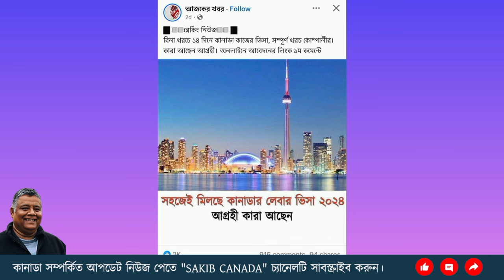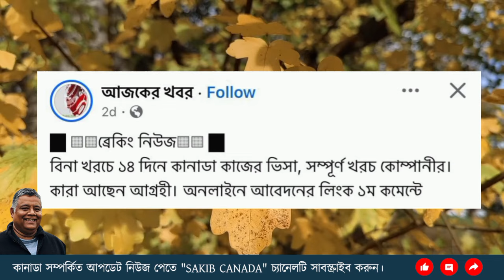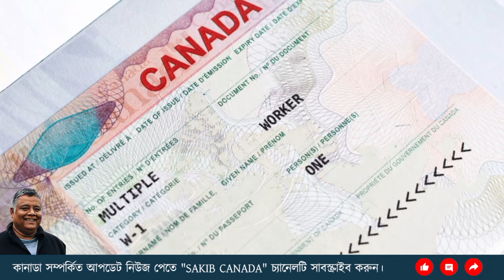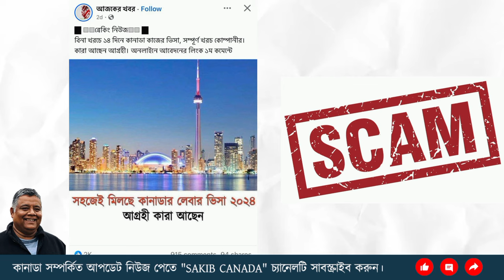Immigration Scam Canada : কানাডায় প্রতারণার আরেক কৌশল : ১৪ দিনে লেবার ভিসা : Sakib Canada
Immigration fraud in Canada can take many forms, with the most common being:

 1. Fake Immigration Consultants: Unlicensed or unregulated individuals posing as authorized immigration consultants or lawyers.
 2. Job Offer Scams: Fraudulent job offers that promise Canadian work visas in exchange for payment.
 3. Fake Documents: Using or providing fraudulent documents like fake job offers, visa documents, or educational certificates.
 4. Marriage of Convenience: Marriages arranged solely for immigration purposes.
 5. Phishing Scams: Scammers pretending to be from Immigration, Refugees, and Citizenship Canada (IRCC) and demanding personal information or money.

How to Report Immigration Fraud

You can report immigration fraud in the following ways:

 2. Canadian Anti-Fraud Centre (CAFC): Report scams and fraudulent activity through CAFC at 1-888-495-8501 or online at Canadian Anti-Fraud Centre.
 3. CBSA (Canada Border Services Agency): You can report suspicious border-related or immigration violations by calling 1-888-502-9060 or via the CBSA’s online tool.
 4. Local Law Enforcement: You can also report fraud to your local police.

It’s important to only work with authorized immigration consultants or lawyers registered with the College of Immigration and Citizenship Consultants (CICC) or lawyers who are members of a Canadian law society.